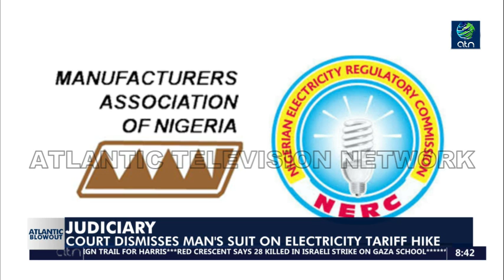JUDICIARY: Court Dismisses MAN's Suit on Electricity Tariff Hike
Federal High Court in Lagos has dismissed the lawsuit filed by the Manufacturers Association of Nigeria (MAN) challenging the increase in electricity tariffs for Band A customers.